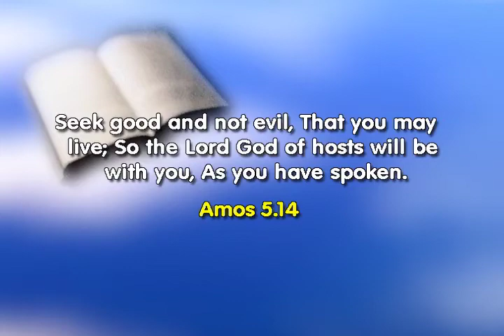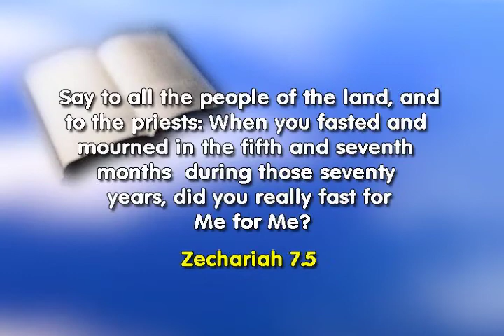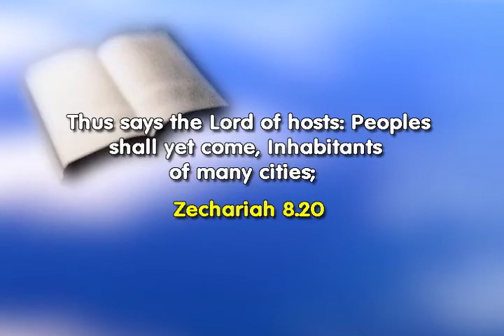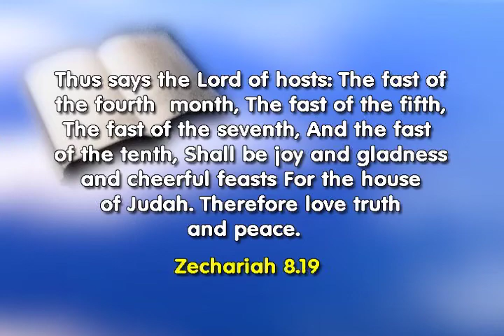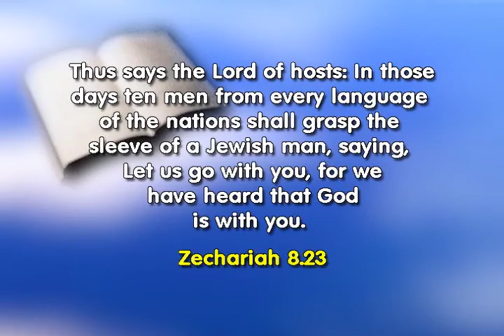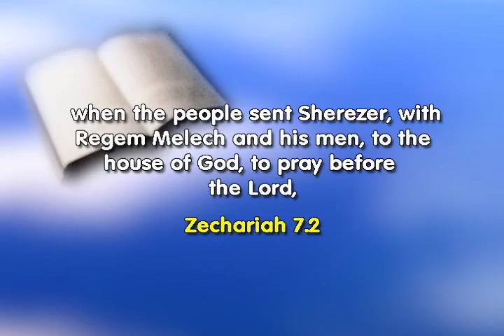Faith Show | Seek good and not evil | Dr. Soares [ENGLISH]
Amos 5:14 says "Seek good and not evil, That you may live; So the LORD God of hosts will be with you, As you have spoken."
When we are not seeking out good, we are not neutral, we are seeking evil. The good we must seek is the favor of God, that enables us to fulfil the divine will. [2443]